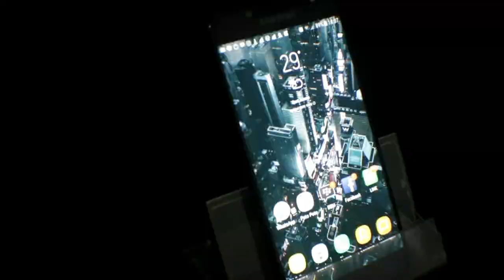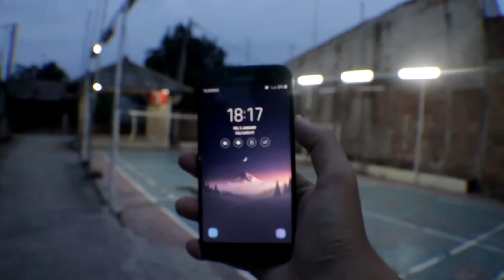samsung j5 pro | helmet production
beli lah ploduk ploduk indonesia

buat iklan sehari sebelum dikumpulin, hebat ga itu?